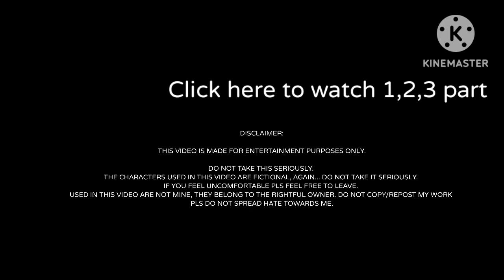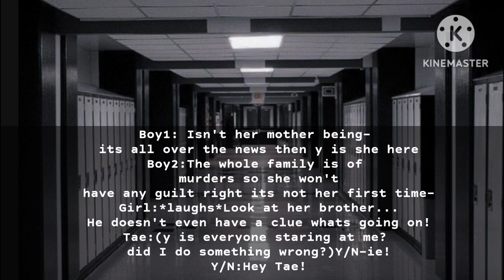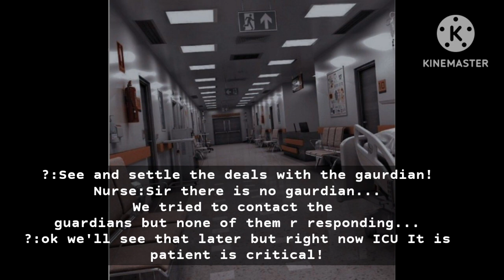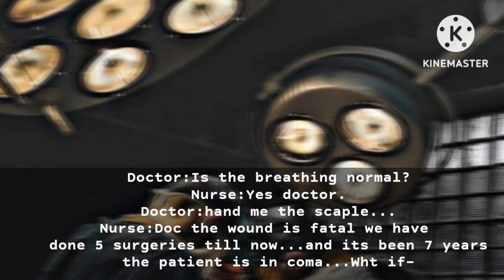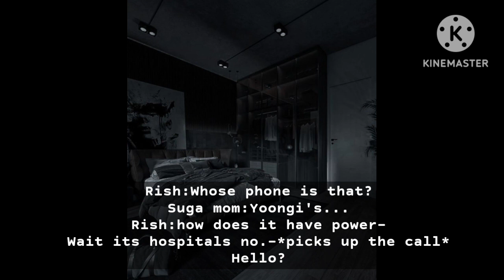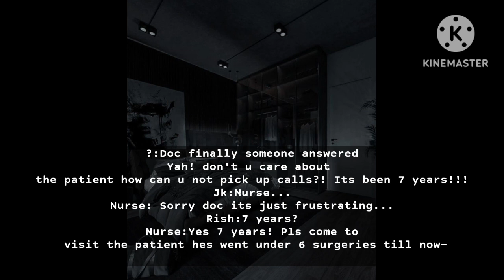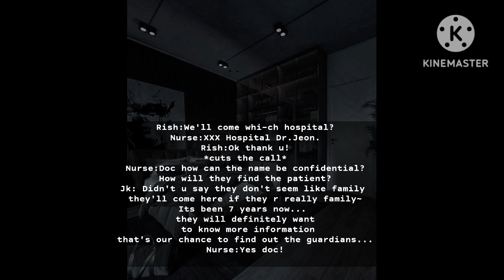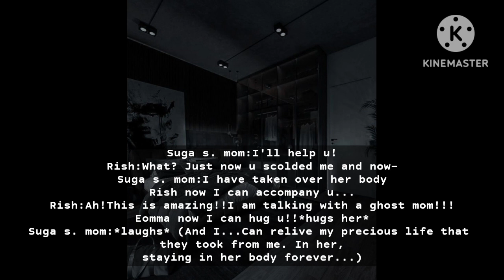#4 Suga ff ||When a 𝔾𝕙𝕠𝕤𝕥 got 𝐎𝐛𝐬𝐞𝐬𝐬𝐞𝐝 with you...||Luv, Y/N.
🌻hey there!
I hope You liked this ff !
I hope u like this FF, pls like the vid and comment on this vid,it is really motivating I uploaded this one early as I am working on another FF I'll be uploading  part 5 soon so stay tuned by subscribing lets get to 9k soon 🔜
Thank you, luv u💜

THIS VIDEO IT MEANS A LOT 💟
 I really give my best to make these ff's pls support me

pls click the like button and show some luv
to this FF!

I am sorry if there are any grammatical errors,Pls Ignore...

💗 ily 💗 pls keep supporting your authornim.